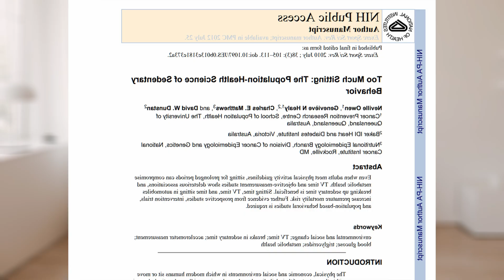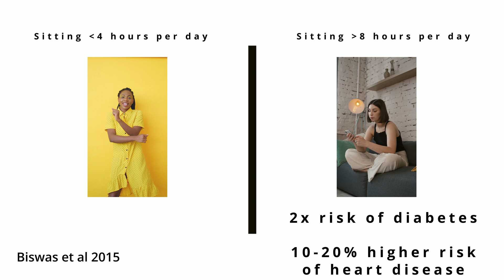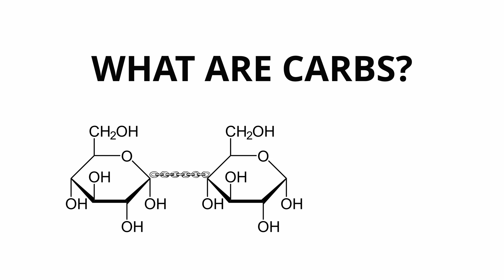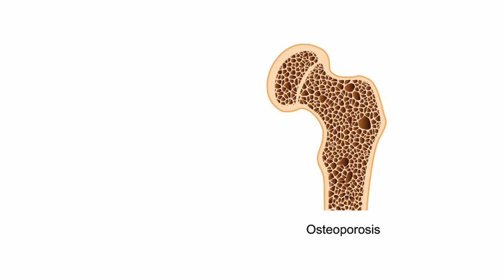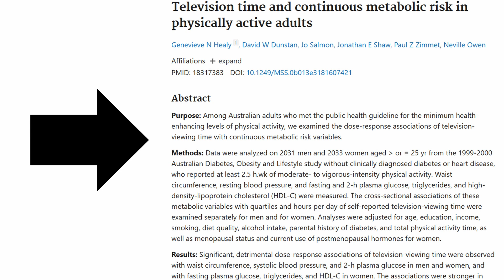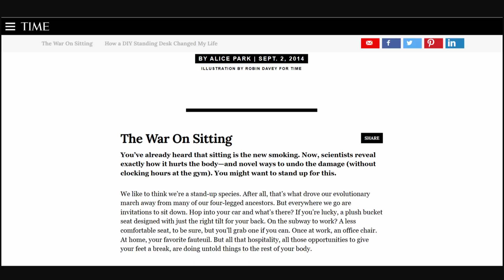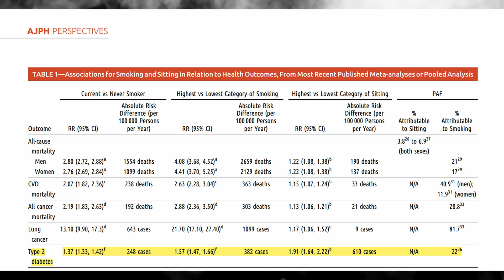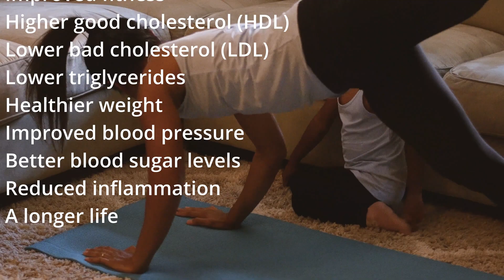Nutrition PhD explains why sitting all day is WORSE for you than you think - and what to do about it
Timestamps
00:00 Introduction
00:20 How sitting changes your BIOLOGY
01:58 How sitting increases your risk for DIABETES (with a sidebar on carbs)
02:53 Why sitting is bad for your BONES
03:24 If you EXERCISE, is it still bad to sit for most of the day?
05:40 Is sitting REALLY as bad as SMOKING?
06:40 What to do - let’s talk SOLUTIONS! (easy ones, I promise!)